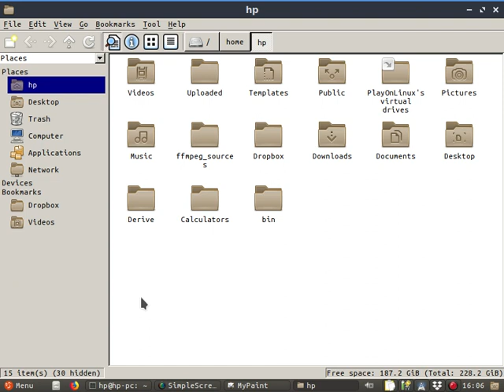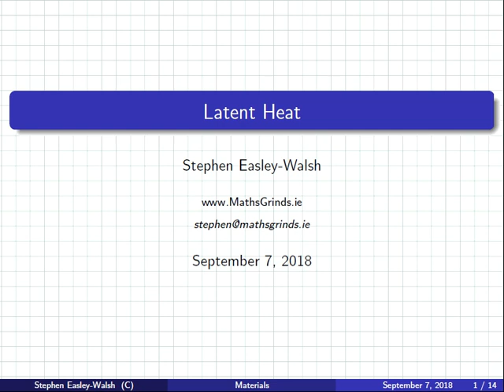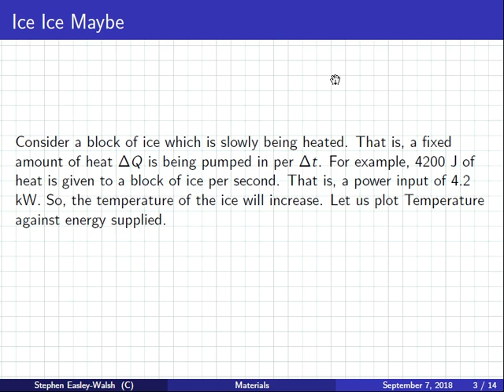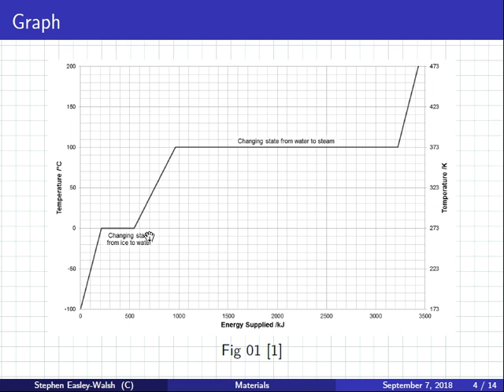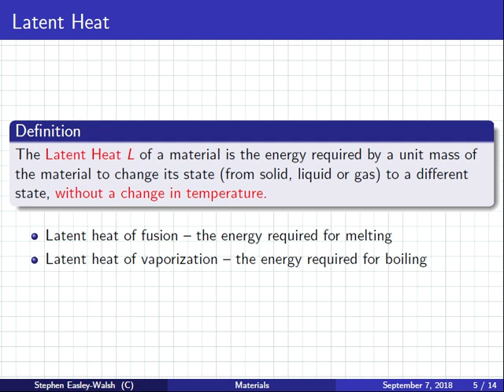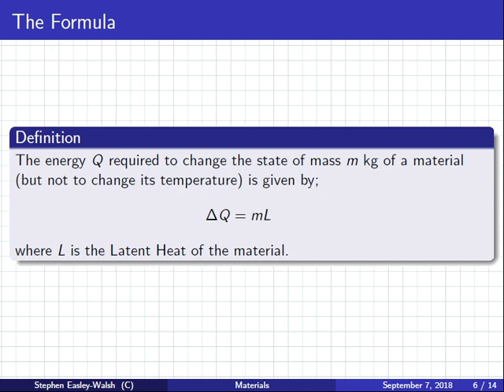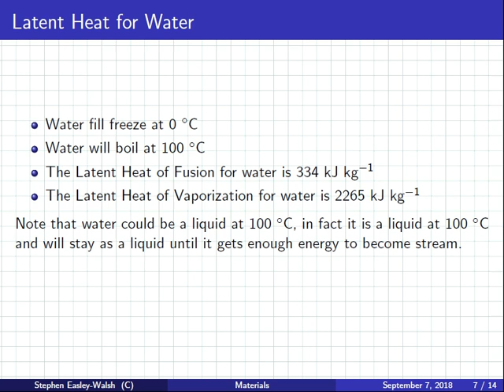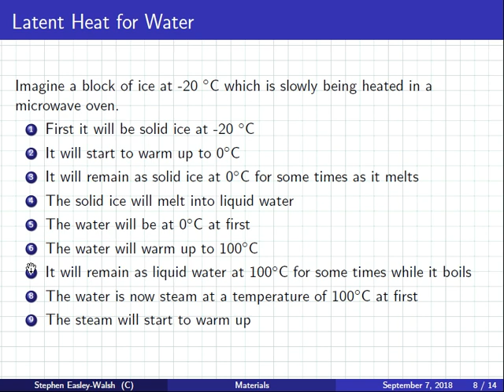Physics | 1819 Intake 2 | Lecture | Latent Heat | 05-03-2019